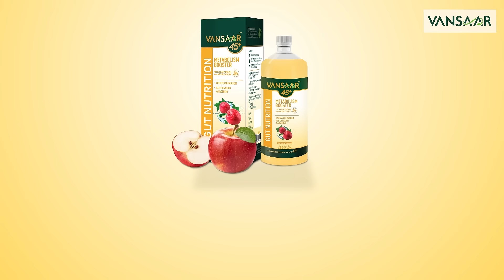Achieve a Healthy Weight Loss and a Happy Gut with Vansaar 45+ Metabolism Booster | ACV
Dr. Samapti Maity talks about the benefits of Vansaar 45+ Metabolism Booster, Apple Cider Vinegar.

Vansaar 45+ Metabolism Booster, enriched with natural pectin rich prebiotic formula for a healthy you! This prebiotic Apple Cider Vinegar with Mother is suitable for effective weight management.

Vansaar Metabolism Booster is 100% Cold pressed, 100% Pure, Raw, Unfiltered & Unpasteurized

Unlock the benefits-
- Boosts Metabolism for effective weight management
- Improves energy levels naturally
- Maintains healthy digestive system & gut health
- Better nutrient absorption for a healthy lifestyle